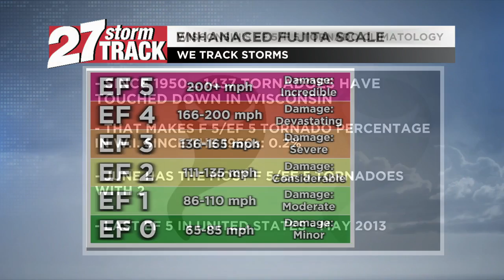The rarity of EF5 tornadoes in the US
27 Storm Track Meteorologist Blaise Keller breaks down the history of F5 tornadoes.